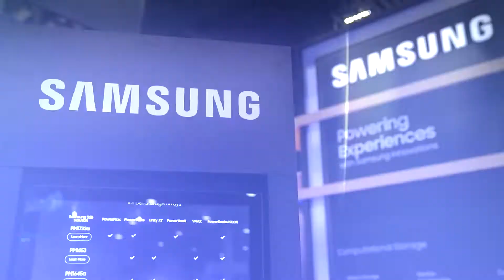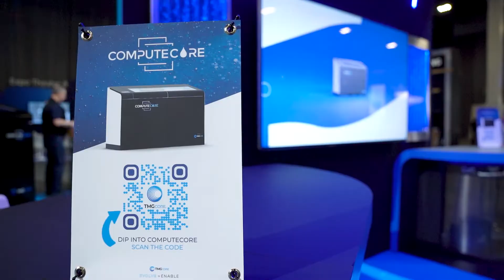TMGcore at Dell Technologies World '22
Another conference, another debut. See what took place at Dell Tech World with the launch of our latest innovation ComputeCore.